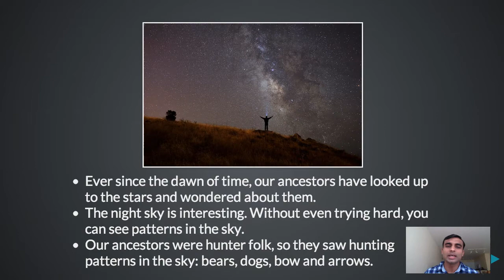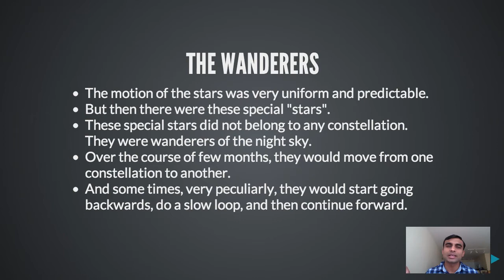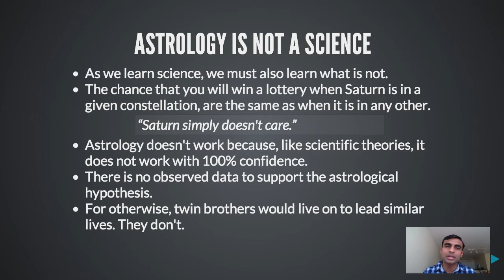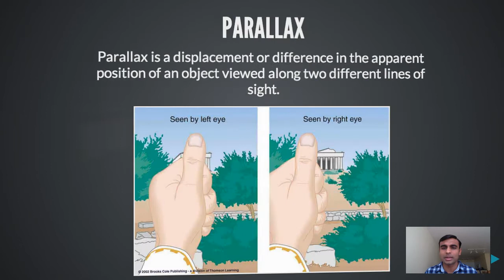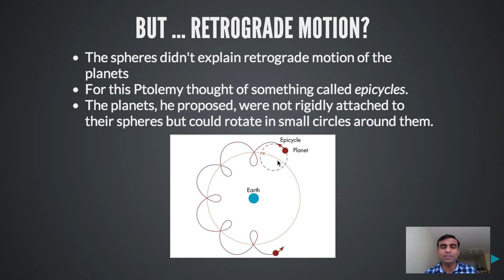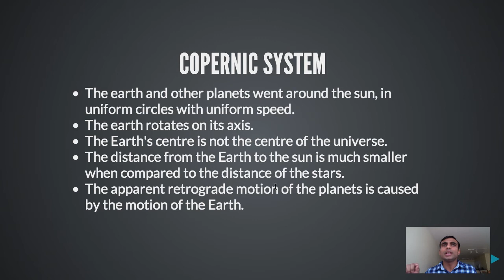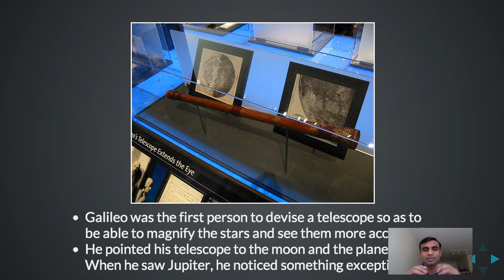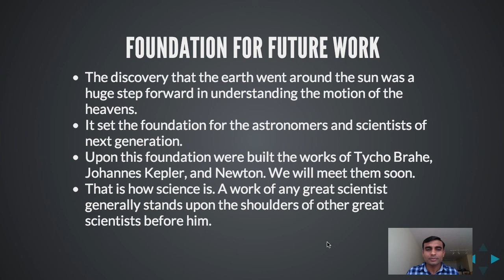The Earth Goes Around the Sun [in Hindi]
In this lecture, we talk about how we discovered that the earth went around the Sun. It is a fascinating journey over two thousand years that covers the work of Aristarchus, Ptolemy, Copernicus, and Galileo.

We also briefly talk about the origins of Astrology and how, unlike Astronomy, it is not a Science.